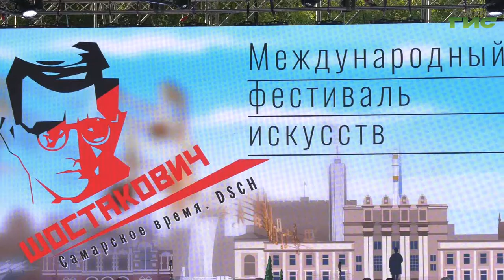В Самаре на склоне площади Славы стартовал Международный фестиваль искусств "Шостакович"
В Самаре на склоне площади Славы стартовал Международный фестиваль искусств "Шостакович. Самарское время DSCH" при поддержке Министерства Культуры и администрации города посвященный 434-му Дню рождения города. Сред приглашенных выдающиеся артисты и музыканты. Подробнее в сюжете.